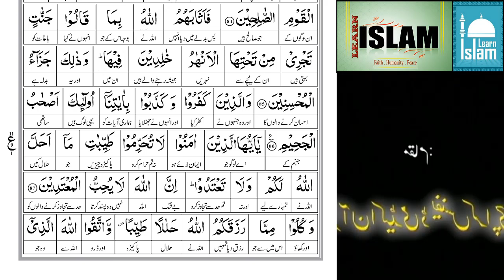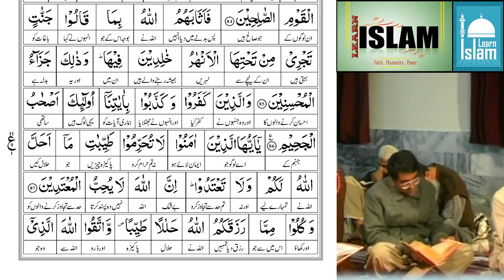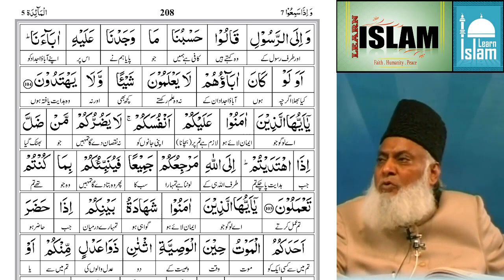EP 06 - Tafseer Quran - Surah Al Maidah AYAT 87 to 104 - Dr israr Ahmed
| تفسیر القرآن الکریم  -   تفسیر سورة المائدہ  || بیان القرآن ڈاکٹر اسرار احمد |

ABOUT :: This Channel is Based on quranic taleem, quran tafsir, tafseer al quran, taleem al quran, of famous Scholars. & Dua, Tasbihat, Wazaif, zikr o Azkar Bayan.